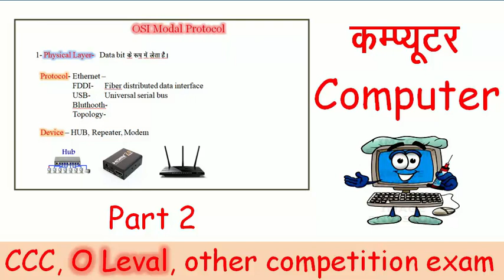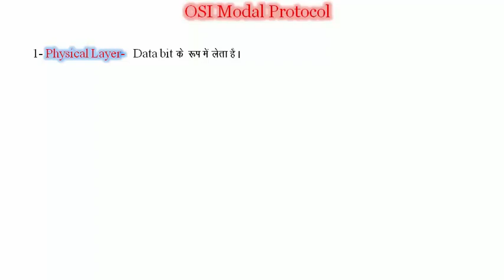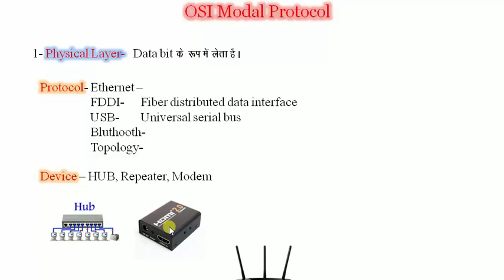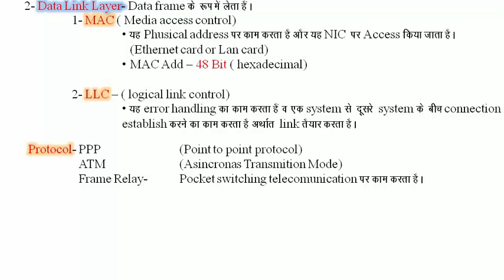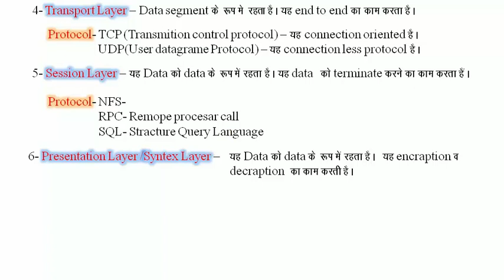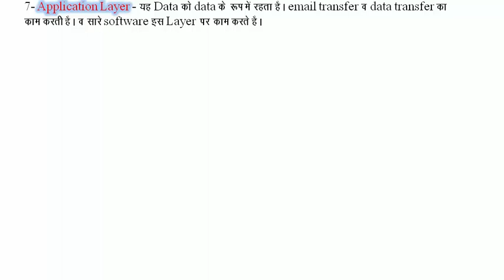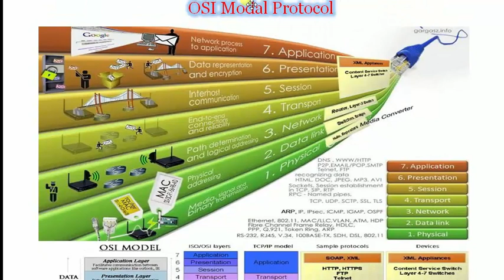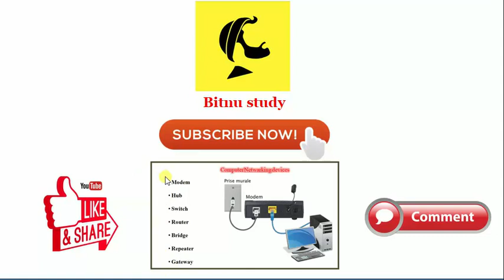OSI Model part 2 II Compurter for O Level Exam II CCC II Bitnu study II 2020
आसान भाषा में कम्प्यूटर जो आप ने कभी नहीं पढ़ा होगा।
ओ0एस0आई0 माॅडल- ं
Application Layer,
Presentation Layer,
Session Layer,
Transport Layer,
Network Layer,
Data link Layer,
Physical Layer,
इस तरह के Topic के सवालों के जवाब जानीऐ हमारे चैनल पर जिसमें सी0सी0सी0 , ओ0 लेवल , ए0 लेवल, बी0 लेवल, एवं सभी प्रकार के कम्पटीशन की परीक्षा की तैयारी सिर्फ हमारे चैनल पर आसान शब्दों में चि़त्रों के माध्यम से जानीए।

Hi i am bitnu :-)
OSI Model
Application Layer,
Presentation Layer,
Session Layer,
Transport Layer,
Network Layer,
Data link Layer,
Physical Layer,
o leval
ibps po
ibps clerk
up police
up police constable
railway exam
SSC exam
UPPCL Exam
allhabad high court
IB exam
CISF head constable